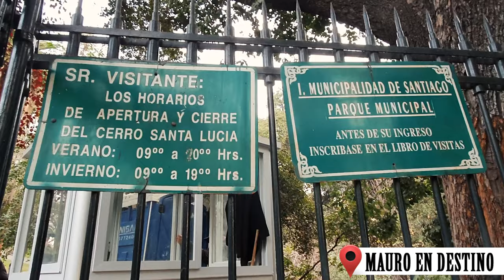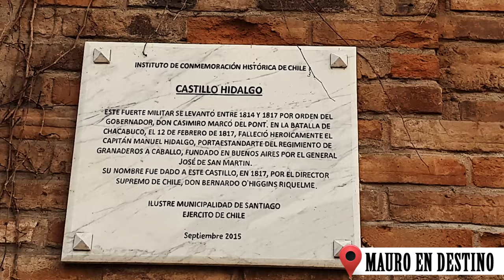Cerro Santa Lucia - Chile - Capitulo 8 - (4K) - Mauro en Destino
En el capitulo de hoy, Mauro quiere contemplar un atardecer desde las vistas del Cerro Santa Lucia en la capital de Chile.

En el capitulo de hoy escuchamos:

Home -  Ikson™